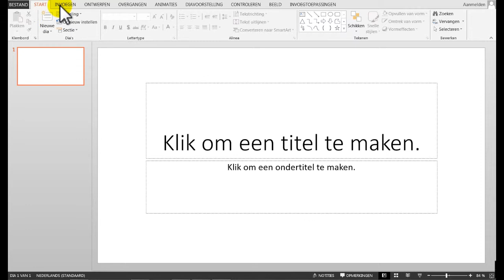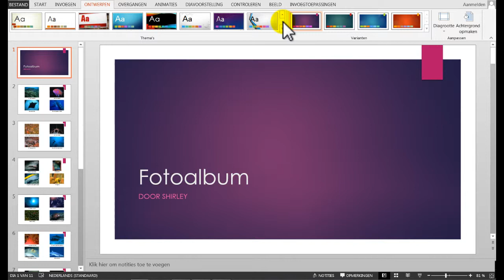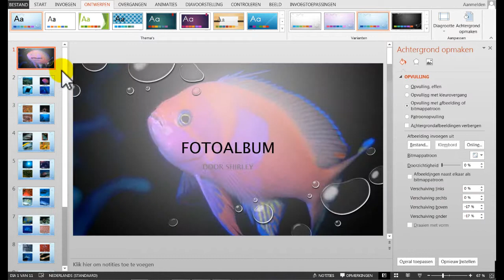PowerPoint 2013: in 2 minuten een fotoalbum maken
Hierbij laat ik zien hoe je heel snel een fotoalbum kunt maken in PowerPoint 2013.